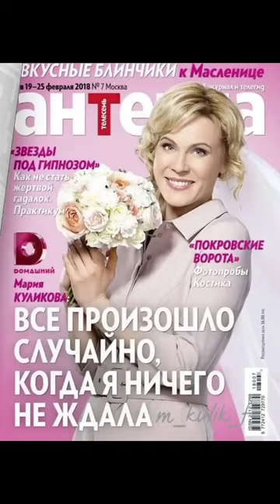Life ❤ Мария Куликова❤